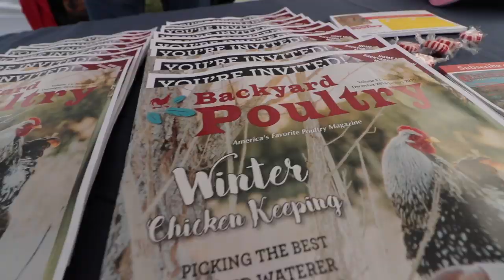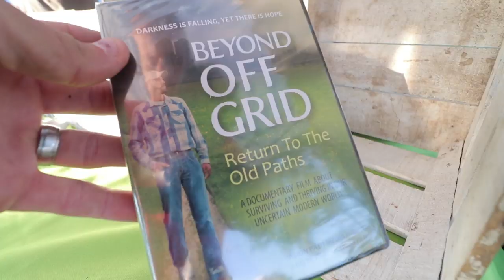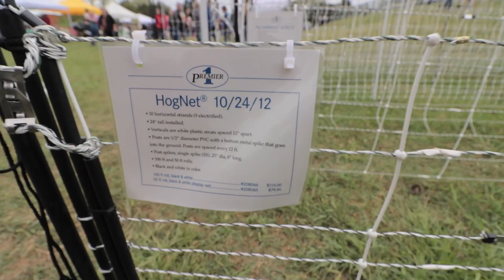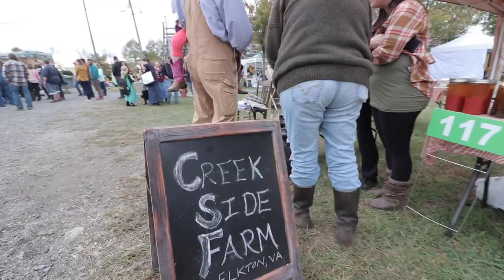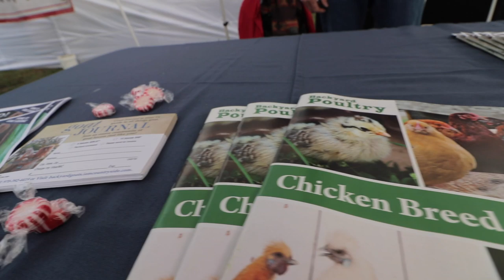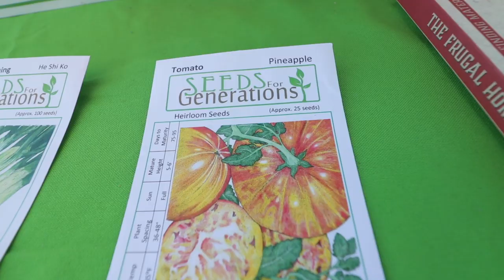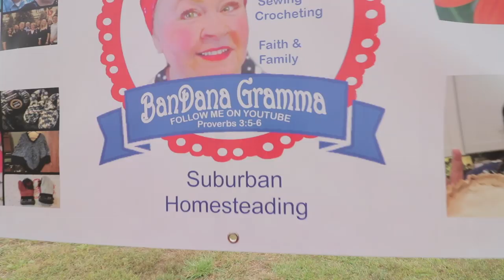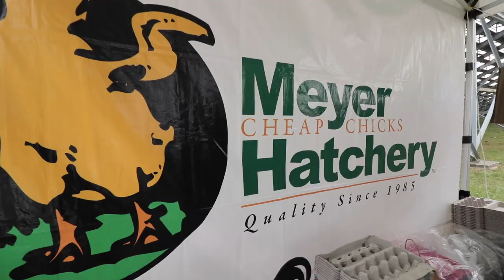Sponsors & Vendors of Homesteaders of America | 2019